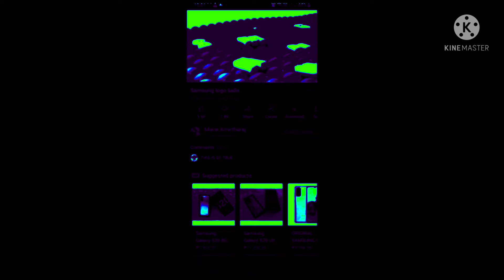Samsung Logo Balls In Therogram Upset